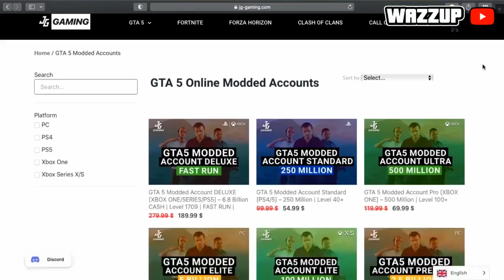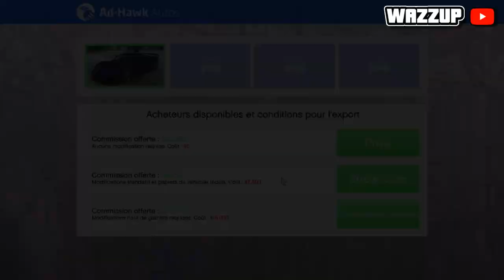✔MEILLEURES MANIÈRES De Gagner De L'ARGENT Cette SEMAINE | Gta 5 Online !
🔔Yo les gars nouvelle video sur comment gagner de l'argent cette semaine sur gta 5 online✔